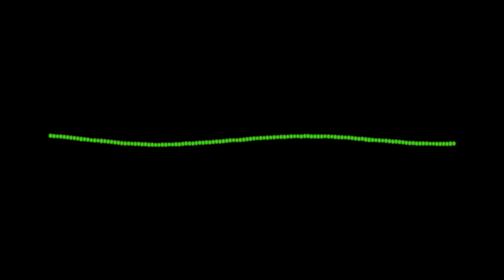Phrosh 2011 Blooper Reel